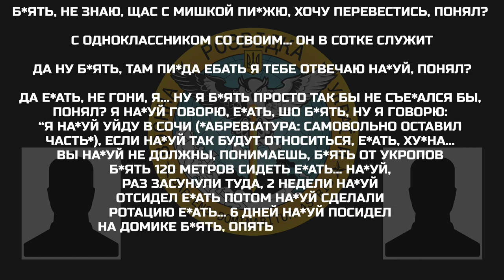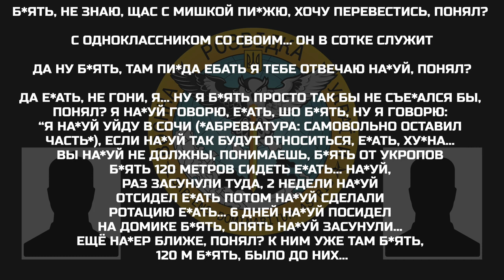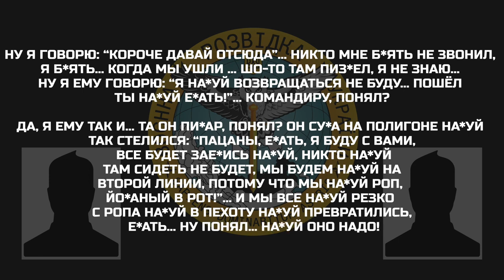«Я ему говорю: “я на*уй возвращаться не буду… пошёл ты на*уй е*ать!”… Командиру, понял»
Окупант, мобілізований військовослужбовець 1 АК, розповідає своєму другові про особливості проходження служби мобілізованих у підрозділах зс рф на передових позиціях, яких обманом заманюють до піхотних підрозділів.